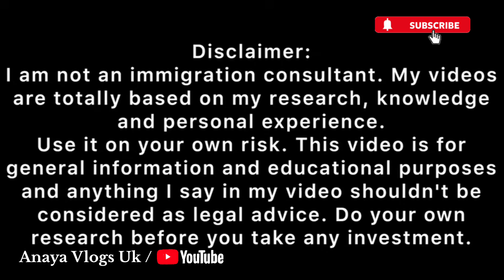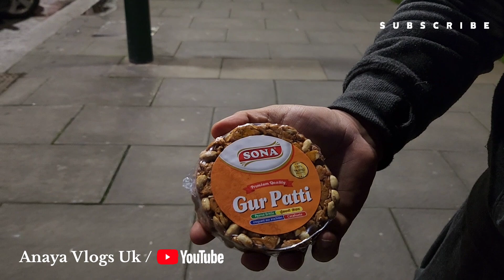UK WORK PERMIT SCAM || REALITY OF UK WORK PERMITS ||UKVI RULES FOR FAKE WORK PERMIT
UKVI RULES FOR FAKE WORK PERMIT || UK WORK PERMIT SCAM 2024 || REALITY OF UK WORK PERMITS ||

latest uk immigration news
uk immigration changes
uk visa and immigration updates
uk immigration news todauk immigration news today
uk immigration news 202uk immigration news 2023
new uk immigration news
uk work visa 2023,uk immigration rules